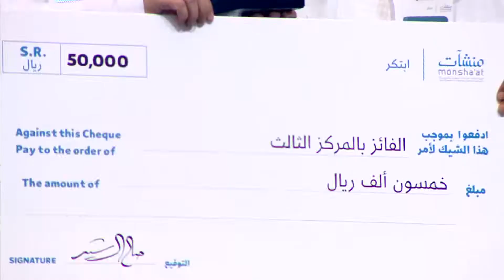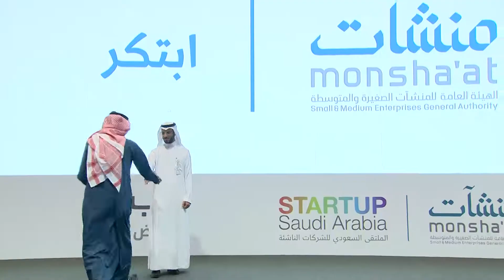Arabnet Riyadh 2018 - Ebtakir Awards Ceremony (Part 3)